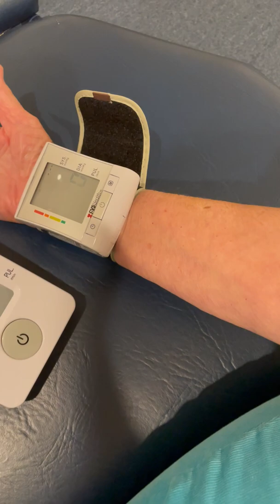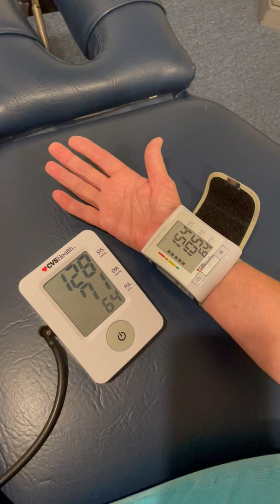Wrist vs Arm Blood Pressure Monitor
Overall, it seems that the wrist blood pressure monitor for the radial artery is more prone to false readings than the brachial artery in arm overall.